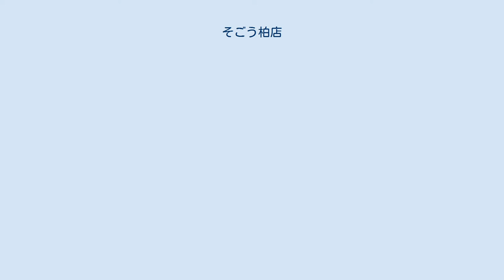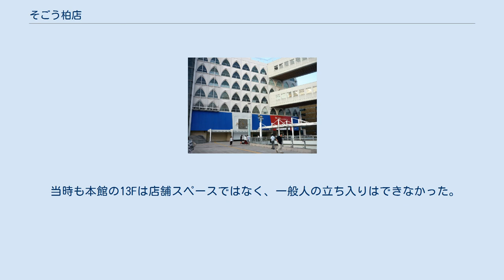そごう柏店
そごう 」 そごう柏店 そごう柏店（そごうかしわてん）は、1973年（昭和48年）10月10日から2016年（平成28年）9月30日まで、千葉県柏市に存在した百貨店。
セブン&アイ・ホールディングス傘下の、株式会社そごう・西武が運営していた。
 旧そごうグループ経営破綻前の名残から柏そごうと呼ばれることがあった。
オープン時のキャッチフレーズは「みどりのまちにお城のような百貨店」。
 本稿では、同じ建物内にある専門店街のスカイプラザ（SKY PLAZA）についても記述する。
 1973年（昭和48年）10月10日に株式会社そごうの系列会社である株式会社柏そごう（同年6月会社設立）により開店。
 当時は柏駅周辺の再開発ラッシュの時期であり、同時期に柏駅東口にダブルデッキが完成。
さらに、東口にはファミリかしわ・丸井柏店（後に丸井柏VAT→現：柏マルイ）も同年にオープンした。
西口にも柏髙島屋（現：柏髙島屋ステーションモール本館高島屋）が開業した。
 開業当初は、14階建ての「本館」（または「タワー館」）、9階建ての「プラザ館」（または「別館」）の2棟から構成されていた。
プラザ館の1 - 3階、地下1階の一部は専門店街「スカイプラザ」であり、そごうとしては地下1階の一部と4階以上が営業していた。
後に、献血ルーム等がある「アネックス館」ができ、3館体制であった。
 近くには同グループ会社のイトーヨーカドー柏店が出店している（イトーヨーカドーは1971年（昭和46年）開業であり、そごうよりも早い）。
 閉店後の本館（2018年6月） 本館14階はそごう名物でもある回転展望レストランであり、2016年（平成28年）9月30日までは、営業しているそごうの中で、唯一営業していた店舗であった。
開業当初よりホテルオークラ系列の店舗であり、当初はフランス料理店（ラ・ロンド）であったが、その後店舗が入れ替わり、閉店までは中国料理店（桃源）が営業していた。
 元々駅前立地という点でライバルの髙島屋と競合関係にあったが、駅ビル「柏ローズタウン」が再編され1992年に「柏髙島屋ステーションモール」として高島屋をキーテナントとし一体化したことにより、一気に苦戦を強いられることになった。
 2003年（平成15年）に他のそごうが閉店またはリニューアルする中、柏店もリニューアルを行った。
レストラン街（かつては「名店食堂街」と呼称）は10階以上だったものを12階・14階のみとし、空いた10階・11階をそごうの売り場にし、スカイプラザの建物でそごうが営業していた売り場がいくつか本館（タワー館）に移動した。
 2016年（平成28年）3月8日、セブン&アイホールディングスは、そごう柏店を2016年（平成28年）9月30日をもって閉店することを発表し、9月30日午後8時をもって閉店した。
43年間の営業に幕を下ろし、そごうから回転展望レストランがなくなった。
跡地の利用は2016年（平成28年）7月現在、複数の企業に新たな商業施設として開業することを打診・検討しているが、具体的なプランは明らかになっていない。
閉店後は改装工事のため、2階で引き続き営業の「ちばぎんコンサルティングプラザ柏」、11階で引き続き営業の「よみうりカルチャー柏」を除いて、立ち入り自体もできなくなっている。
なお、お歳暮・お中元時期に限り、閉店後もスカイプラザ8階の空きスペースを利用し、そごうとしてギフトセンターを開設することで、季節営業をしばらくは続けていた。
その点では、同じく2016年度に閉店した、同グループの西武筑波店（茨城県つくば市）とは異なっている（こちらは、閉店後に茨城県唯一の百貨店となった京成百貨店が、西武筑波店跡地にギフトセンターを季節営業している）。
しかし、後述する「よみうりカルチャー柏」の2017年（平成29年）の移転に伴い、スカイプラザ8階の空きスペースがなくなったため、同年お中元時期の営業が最後となった。
 そごうが閉店してから丁度1年になる2017年（平成29年）9月30日には、そごう閉店後も11階で営業していた「よみうりカルチャー柏」も、同年10月5日からのスカイプラザ8階への移転に伴い閉店が決定した。
これにより、旧本館で引き続き営業するのは、2階の「ちばぎんコンサルティングプラザ柏」のみと...